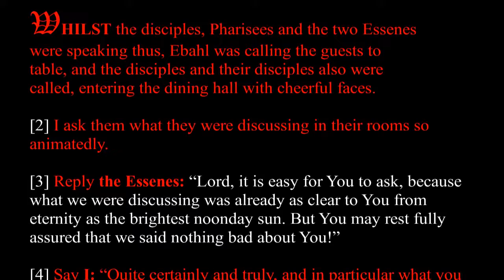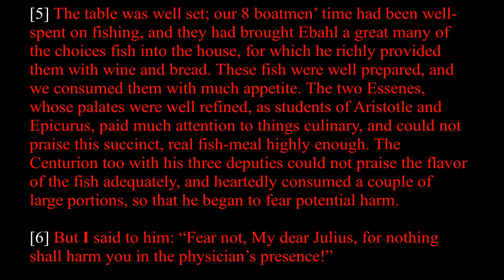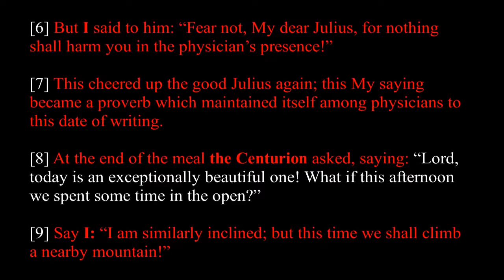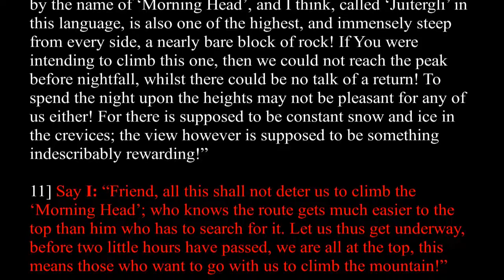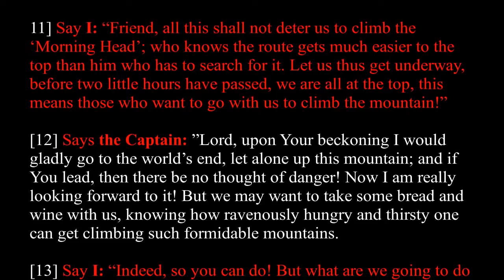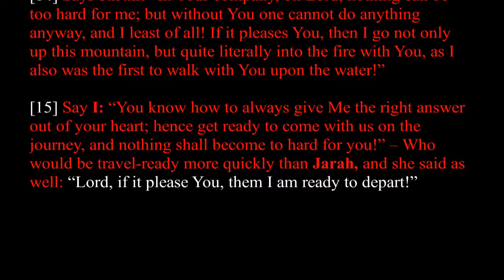Chapter 71 | The Great Gospel of John Book 4